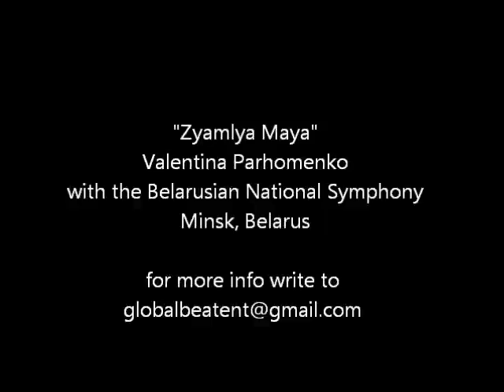"Zyamlya Maya" Valentina Parhomenko (Kozak Family Trio)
Valentina Parhomenko Kozak (of the Kozak Family Trio) performing live the Song "My Land" with the Belarusian National Symphony in Minsk, Belarus at an evening dedicated to honoring her as an artist and performer. Valentina has worked with many renowned Belarusian composers and writers and has attained immense success and popularity as a performer of Belarusian Music.

With titles such as the "the Distinguished Artist of Belarus" and "The Best Performer of European Folklore" awarded in Bratislava out of 36 participating nations, she is truly the "Golden voice of Belarus". Now part of the Kozak Family trio, she continues to indulge international audiences with her unique and beautifully haunting voice.